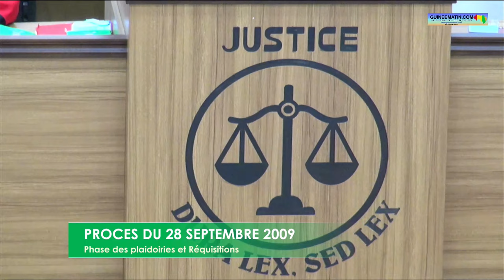🔴Procès du 28 septembre: la plaidoirie de Me Jocamey Haba, avocat de Dadis Camara, ex patron du CNDD